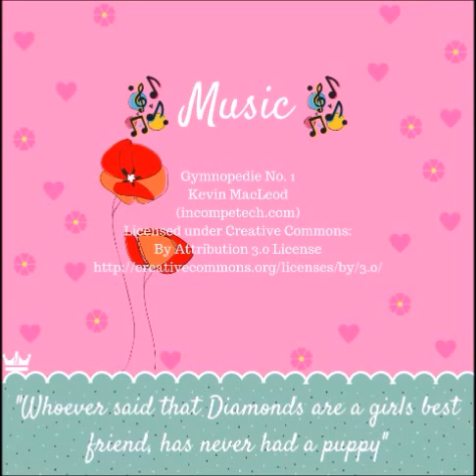Puppy's First Injection | Microchip | 01.06.17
Follow Poppy -